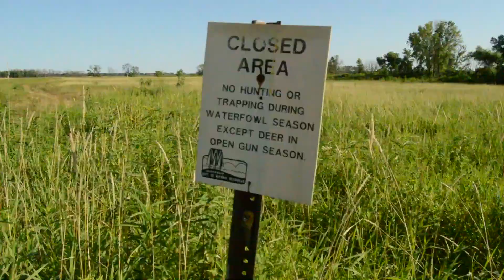Wisconsin Duck Hunting | Scouting Early Season Teal | 2020 Waterfowl Season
Wisconsin Duck Hunting tips for early season teal. We scout early season teal on public land. Our goal is to find potholes holding birds for the 2020 waterfowl season.

MUST-READ BOOKS
*David Goggins --- Can't Hurt Me: Master Your Mind and Defy the Odds

* Jocko: Extreme Ownership

The Intelligent Investor: The Definitive Book on Value Investing

The ABCs of Real Estate Investing: The Secrets of Finding Hidden Profits Most Investors Miss (Rich Dad's Advisors (Paperback))

Rich Dad Poor Dad

MUST-HAVE HUNTING GEAR
Muck Wetland Rubber Premium Men's Field Boots,Bark,Men's 11 M/Women's 12 M
Extreme COLD -- Muck Boot Mens Arctic Ice Extreme Conditions Mid-Height Rubber Winter Boots, Black/Gray, 9 M US
DECOY SYSTEM -- Motionducks Basic Decoy Spreader and Jerk System
HEVI-Shot 12-Gauge Extended Range Waterfowl Browning Invector Plus Choke Tube
Orvis Men's Weatherbreaker Jacket / Weatherbreaker Jacket, British Tan, Large